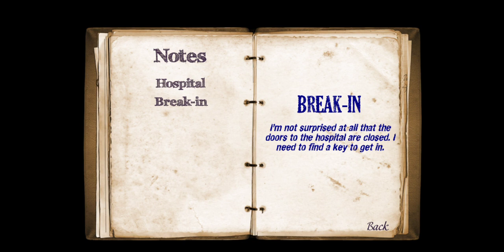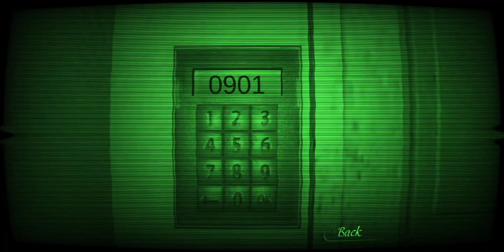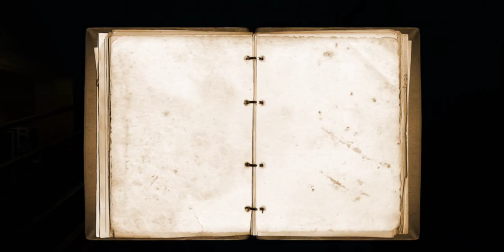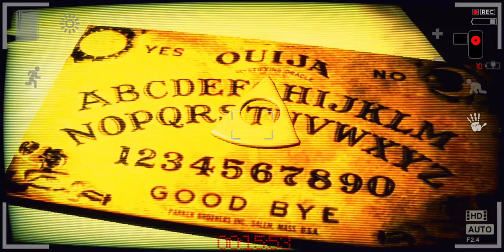Mental Hospital VI | Child Of Evil | Horror Story | Hindi Gameplay | Part 1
Hello friends this is our another horror game play ( mental hospital vi) in hindi.

Mental Hospital VI, a first-person survival horror.

Mental Hospital VI is a truly scary first-person stealth horror game.

★ Discover heart-thumping terror, chase and scary creatures in this atmospheric horror game. But no matter what, never play alone in the dark.

You work as a reporter for a small local newspaper. One fine evening, you receive a message from your friend Ada that something mystical is happening in the vicinity of the Santa Monica Psychiatric Hospital. The most hopeless psychos from all the states were brought there! So you take a video camera and decide to check what was really going on there. But the story you’re getting into is so terrifying that you will remember it for your whole life! And it depends only on you whether you can unravel this tangle of chaos and horror and survive.

Seven reasons to download Mental Hospital right now:

→ Many scary monsters and animals.
→ Many available levels to complete.
→ A video camera that allows you to see in the dark.
→ An exciting and unpredictable plot will not leave you indifferent.
→ Stunning graphics for mobile devices.
→ Complete absence of in-game purchases.
→ A perfect horror game: intense gameplay, scary monsters, sudden screamers, as well as a chilling atmosphere.

What's new

- Fixed a bug with blur when chasing a monster in the fifth level.
- Minor corrections and improvements.